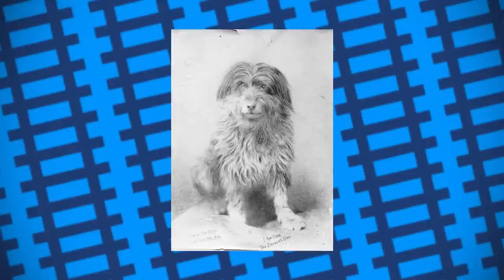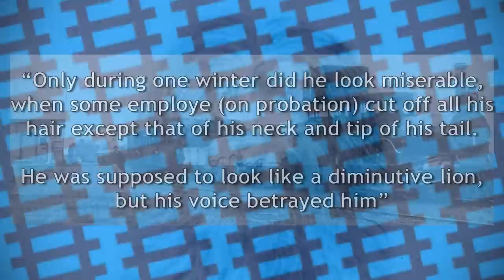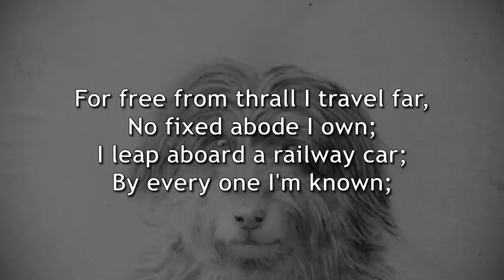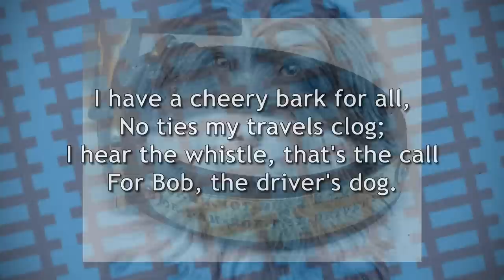One of Australia's biggest train enthusiasts was a dog - Bob the driver's dog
In today's video, we take a look at Bob, the driver's dog, Australian railway's national hero and all round good boy.